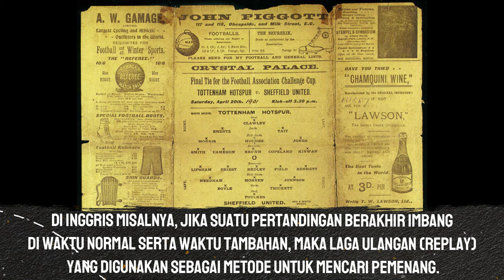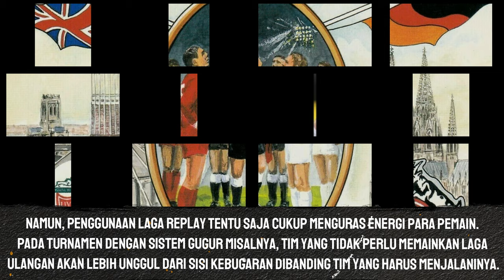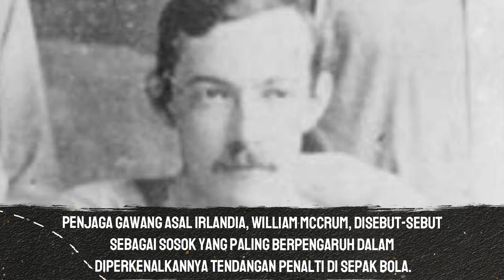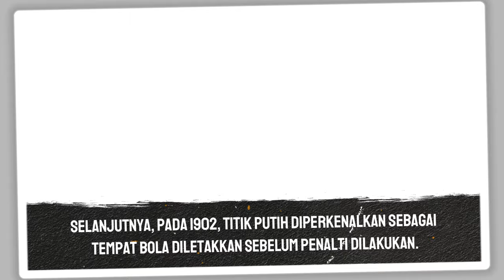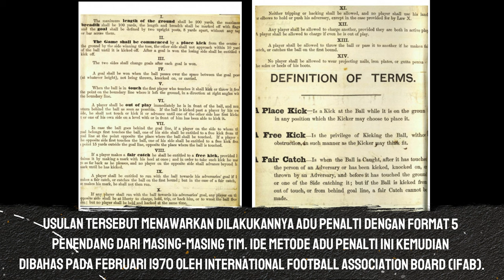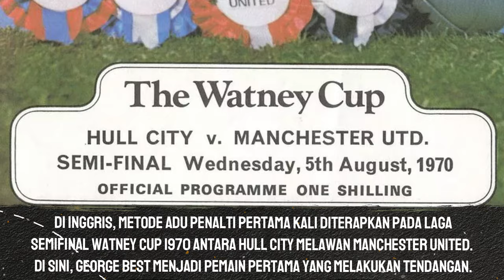ASAL-USUL ADU PENALTI Di SEPAK BOLA !!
Sejarah Tendangan Penalti di Sepak Bola
Sebelum Adu Penalti
Adu Penalti Diperkenalkan
Penerapan Adu Penalti di Sepak Bola

10 Klub Sepak Bola Tertua di Dunia !! ada yg lebih tua dari FA (The Football Association)!!